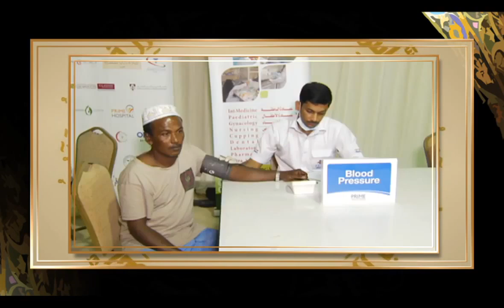The Permanent Abode | Abu Mussab Wajdi Akkari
Delivered 16 July 2014